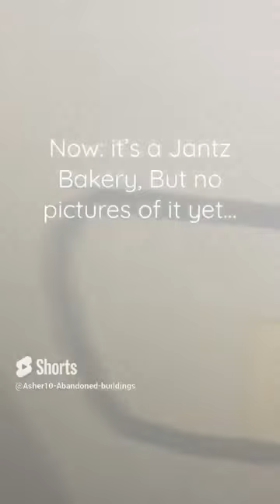Demolished Jack in the Box￼, And Hardee’s ￼￼ AbandonedJackInTheBox￼ AbandonedHardees￼